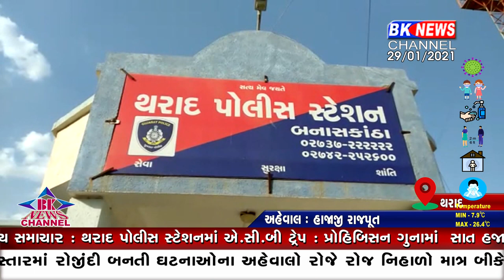કાનૂન ખુદ કાનૂનના સકંજામાં.